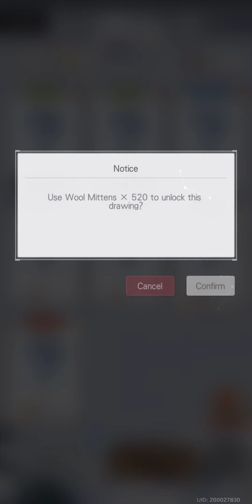Tears of Themis - Puzzle, Scenes of Snow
Thick snow on a cozy night is perfect for lighting fireworks and having snowball fights!

Once the snow is thick enough we can eat it!